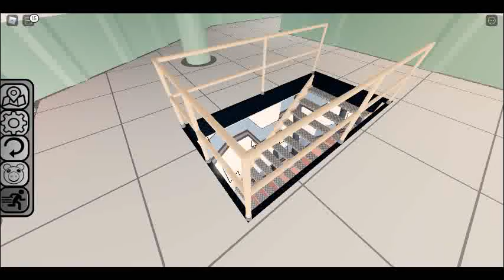HOW TO UNLOCK TENOUSFLEA MARKER IN PIGGY FIND THE MARKERS